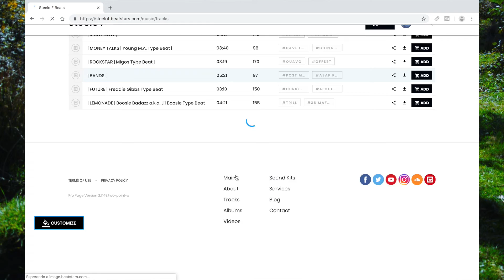| RIVERSIDE | Curren$y x Kendrick Lamar Type Beat | Steelo F Beats 2019 💯💯💯